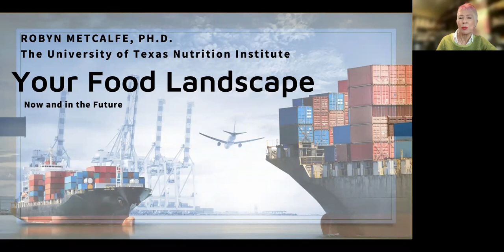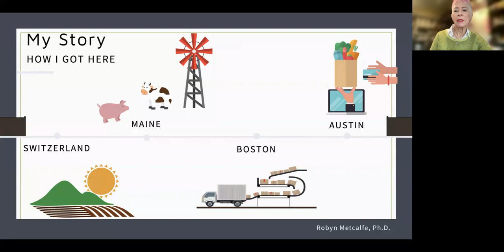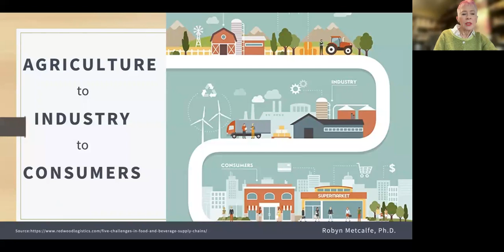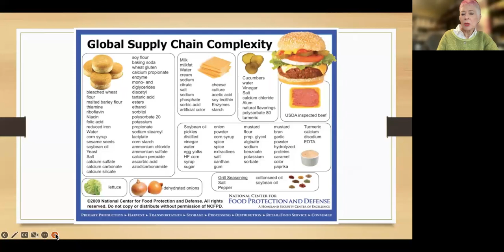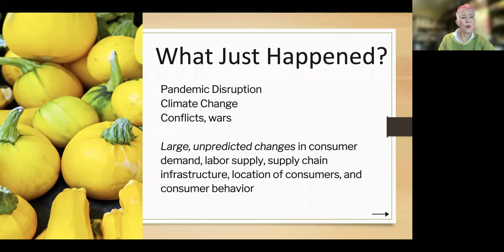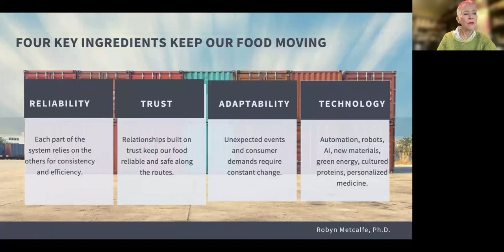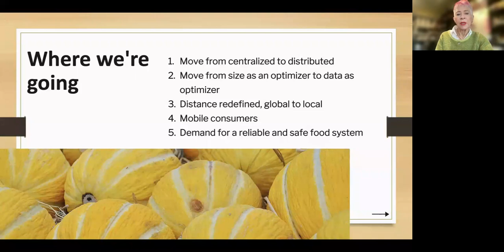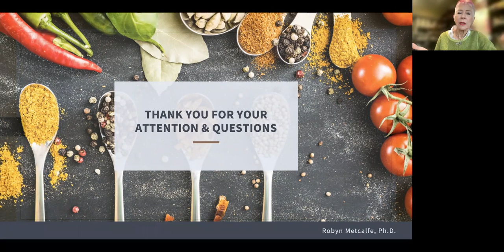Belfast Garden Club Program: Your Food Landscape, Now and in the Future with Robyn Metcalfe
Recorded on Tuesday November 15, 2022
Food historian Robyn Metcalfe, who recently produced a documentary on Maine’s fishing industry, will shed light on the global food supply in this Belfast Garden Club lecture.
In her talk, Metcalfe, who is director of the Nutrition Institute at the University of Texas at Austin, will explore the contours of the food system as it pertains to how we eat now and in the future. She will look at the ways recent changes may reshape the food system and particularly how individuals can play a role making the system more resilient.